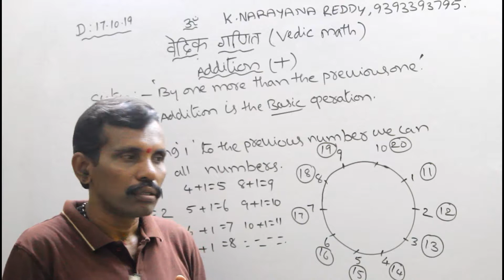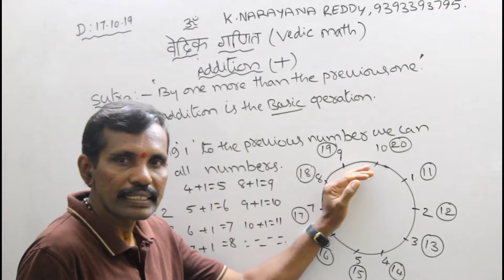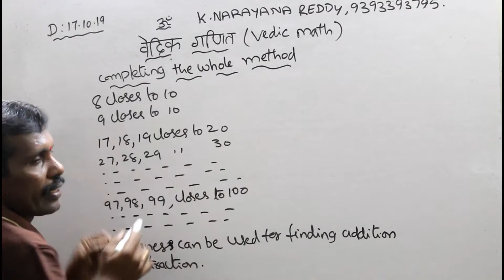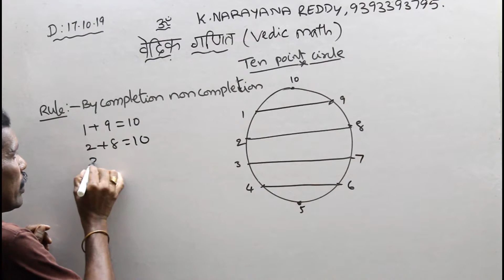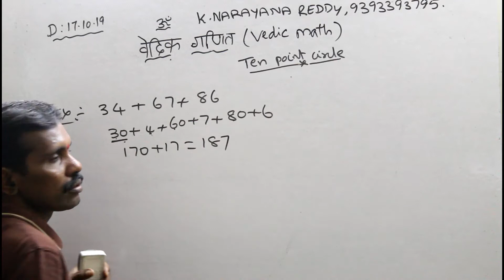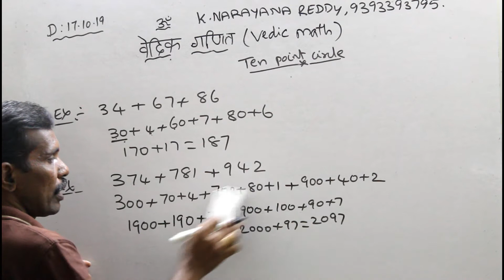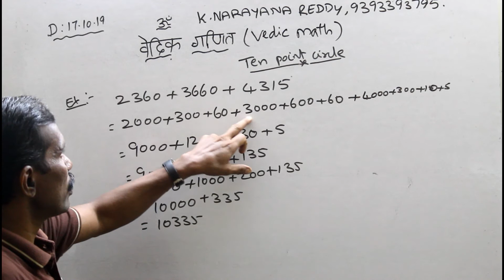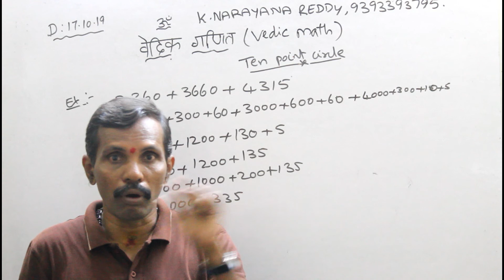VEDIC MATH PART 2, HINDI, SSC, CHSL, PGT, TGT, KVS, NVS, ADDITION IN VEDIC MATH, K.NARAYANA REDDY.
The addition in vedic math can be done by using so many methods.
One is by using TEN POINT CIRCLE.
BAR method.
CASTING of  9 method.